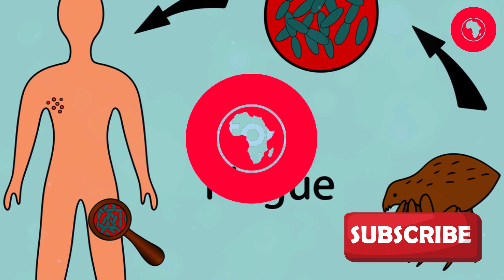AFRICA'S FIVE MOST TERRIFYING CALAMITIES